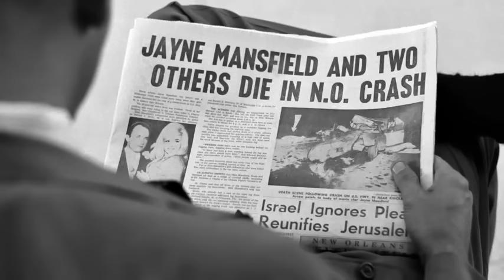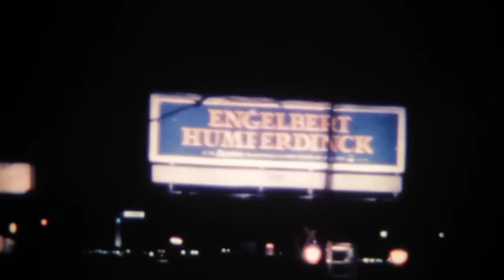Engelbert Humperdinck On His Illustrious Career And Future Plans For A World Tour | Studio 10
Engelbert Humperdinck has been a much-loved singing sensation for over 50 years and he has no plans to slow down.

Now, the 87-year-old talks to Craig Bennett about what's next for him and the possibility of a new world tour!

Start your day with a dose of sunshine 🌞 and join the feelgood fun 🙌 with Angela Bishop, Narelda Jacobs, and Tristan MacManus every weekday from 10am on Network 10 Australia!